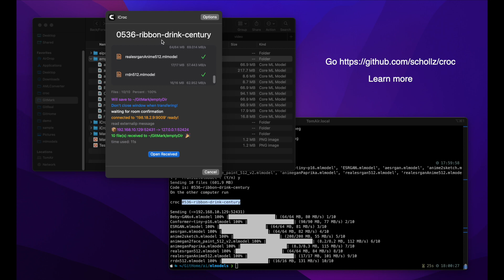iCroc macOS version preview video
croc is a tool that allows any two computers to simply and securely transfer files and folders. AFAIK, croc is the only CLI file-transfer tool that does all of the following:

allows any two computers to transfer data (using a relay)
provides end-to-end encryption (using PAKE)
enables easy cross-platform transfers (Windows, Linux, Mac)
allows multiple file transfers
allows resuming transfers that are interrupted
local server or port-forwarding not needed
ipv6-first with ipv4 fallback
can use proxy, like tor

iCroc is croc iOS & macOS GUI Client